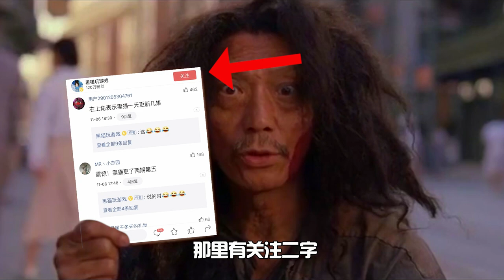第五人格Identity V ：奶昔老师当玛丽皇后保姆，被调侃牙口不好，吃软饭！ 【黑猫玩游戏】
第五人格Identity V ：奶昔老师当玛丽皇后保姆，被调侃牙口不好，吃软饭！

《第五人格》《送儿子上学》搞怪黑猫！
这里是黑猫玩游戏YouTube官方频道。一个专注于第五人格各种资讯的大侦探